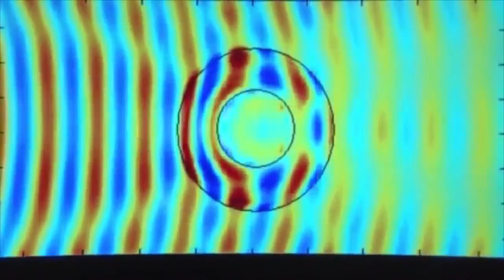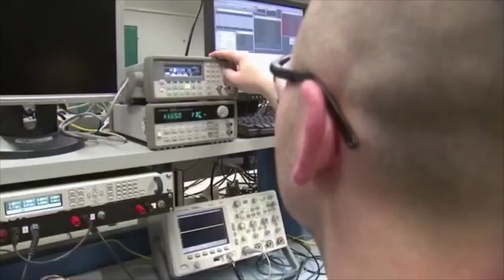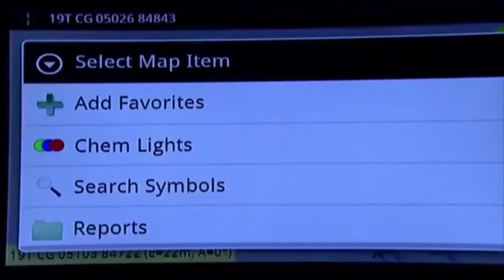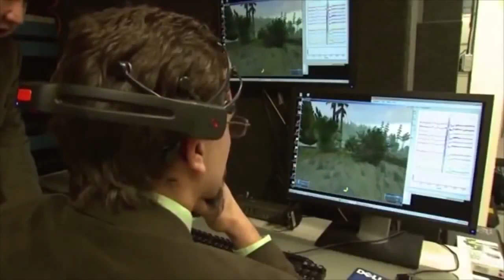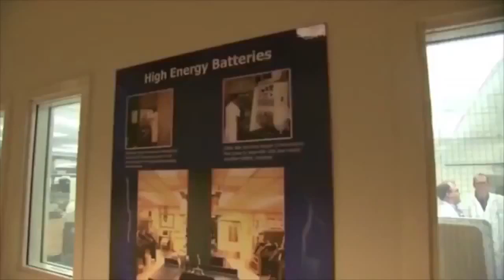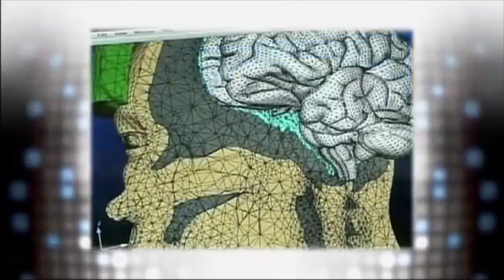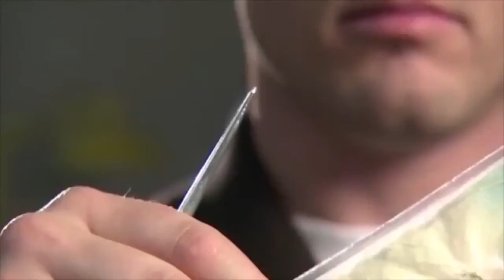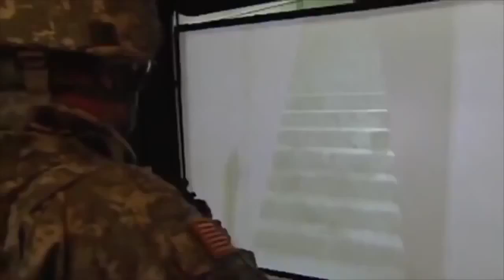National Geographic Documentary DARPA MOST ADVANCED WEAPONS FUTURE US ARMY